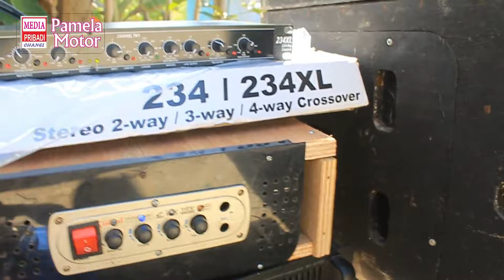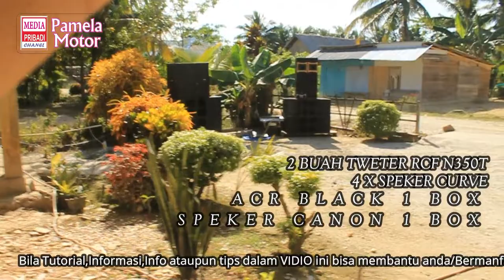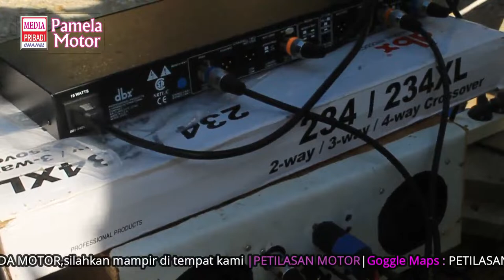CEK SOUND KELAS RUMAHAN